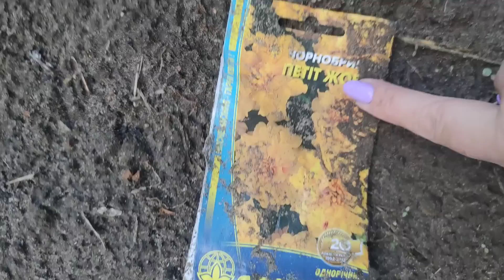Подстричься нельзя оставить длину!!!P.S.запятую поставьте сами 😜